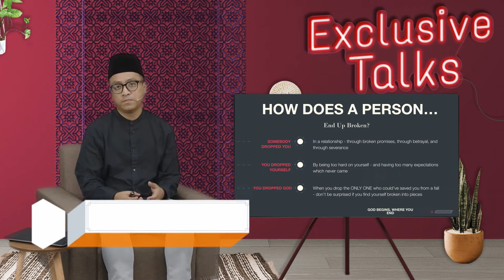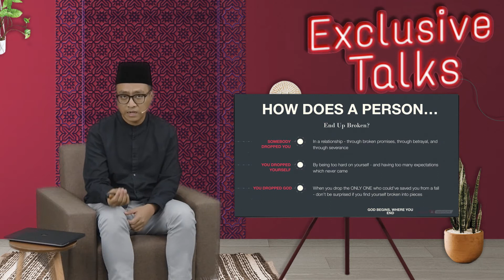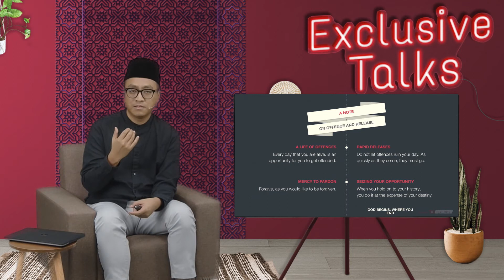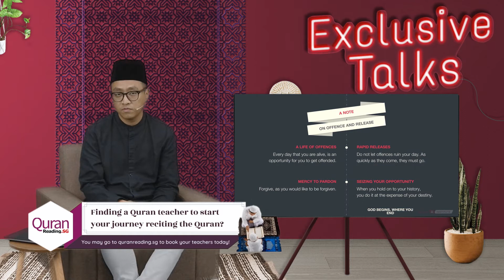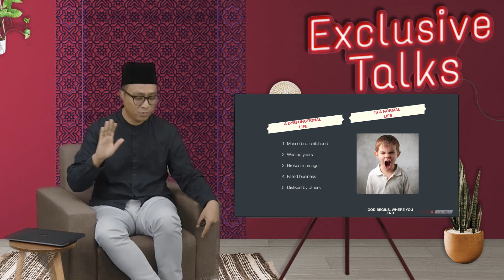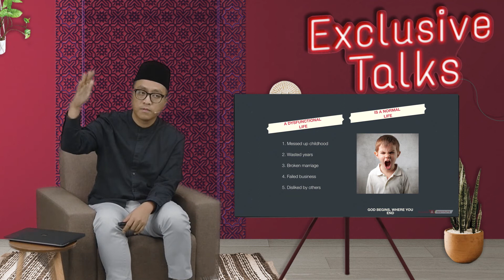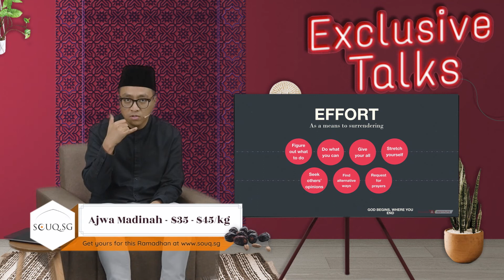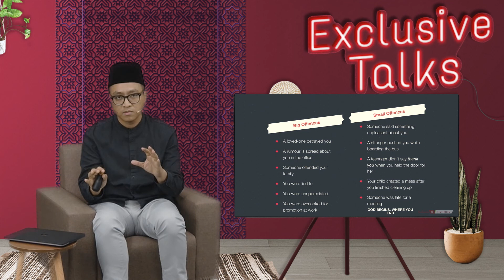Iman and Tawakkal During Adversity - Ustaz Mizi Wahid (Session 3)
We are honoured to have our Local and Veteran Asatizahs sharing with us essential lessons that can be derived from our experience in Ramadhan.

In this session, we have Ustaz Mizi Wahid, to relay a tazkirah regarding Iman and Tawakkal during Adversity.